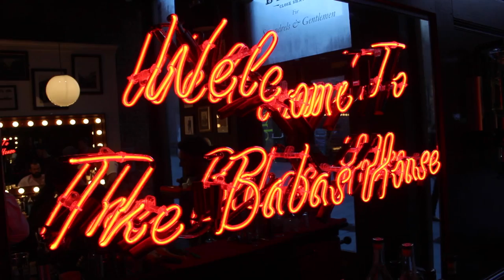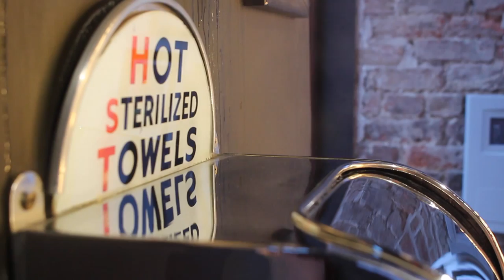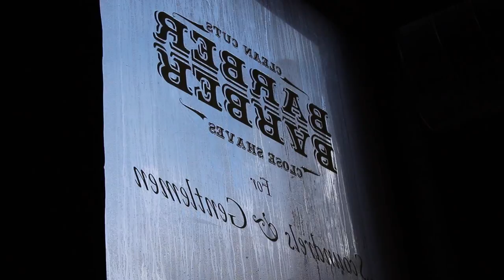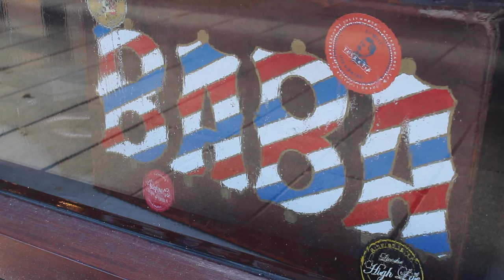'snips' episode 3 - Barber Barber, by Jon Dean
'snips' episode 3 - Barber Barber

An original series by Jon Dean, 'snips' welcomes viewers inside some of the UK's quirkiest salons, from booze-serving barber shops to Camden's punk parlours, even specialist dog groomers to prettify your pooch.